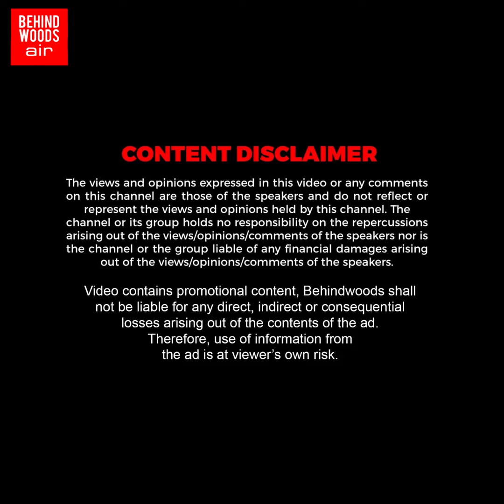சபரீசன் பிறந்தநாளுக்காக இப்படியா? 15 kg-ல் பொறி உருண்டை, கடலை மிட்டாய் மாலை.. மாஸ் காட்டிய நண்பர்கள்